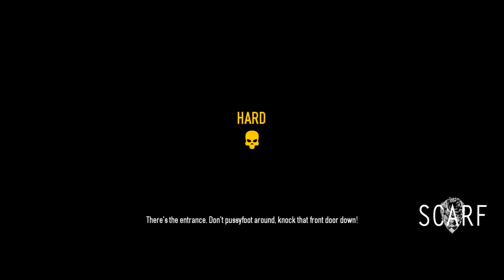Let's Play: Payday 2 - Hoxton Breakout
Dallas, Luckey, Ethan, and Alex play some Payday 2! You can hear Dallas' silent rage during the intro. Enjoy!